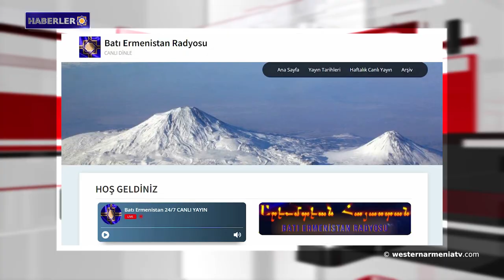Batı Ermenistan Radyosu'nun Türkçe bölümü yakında yayınlanacak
1- Batı Ermenistan’ın Yerevan Ofisinde "Vatanımız olan Şuşi’ye Doğru" başlıklı bir toplantı yapıldı.
2- UNESCO, Artsakh'a bir misyon göndermeye çalışıyor․ Azerbaycan yine engelliyor.
3- Arman Tatoyan, Fransız mevkidaşı ile yaptığı görüşmede Azerbaycan'da tutulan Ermeni esirlerin iade edilmesi gereğinden bahsetti.
4- Her Cumartesi Batı Ermenistan TV'de Artsakh lehçesinde yeni bir proje yayınlanacak.
5- Batı Ermenistan Radyosu'nun Türkçe bölümü yakında yayınlanacak.
6- İşgal altındaki Batı Ermenistan'da bulunan anıtların kaderi.
7- Ermeni-Alman ortak kazılarının şaşırtıcı sonucu- Roma su kemeri.